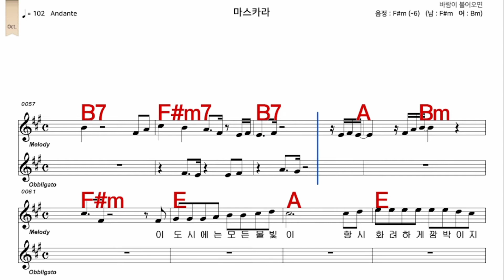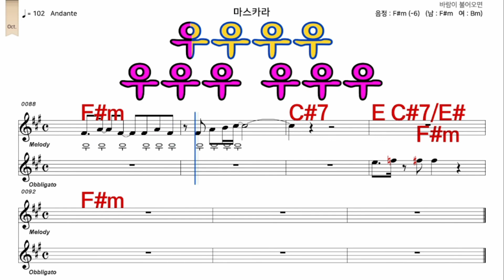마스카라 민해경 가수처럼 남자 F#m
iSMB가수처럼 엠알로 노래하기는 남자키와 여자키를 동시에 올리겠습니다  많은 이용과  관심 사랑 부탁 드립니다  이번엔    마스카라  민해경  가수처럼  남자  F#m   입니다